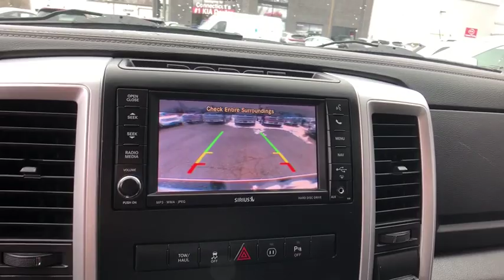2012 Ram 1500 Danbury, Newtown, Ridgefield, Brookfiels, New Fairfield, CT D1115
Used 2012 Ram 1500 available in Danbury, Connecticut at Danbury Automotive. Servicing the Newtown, Ridgefield, Brookfiels, New Fairfield, CT area.

Danbury Automotive
100-102 Federal Road